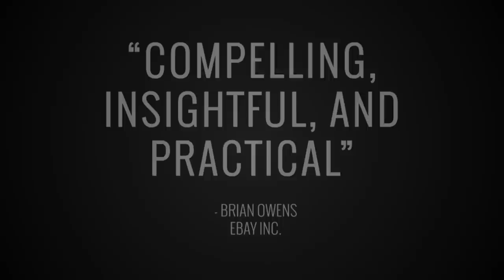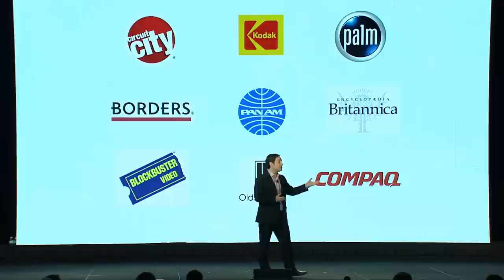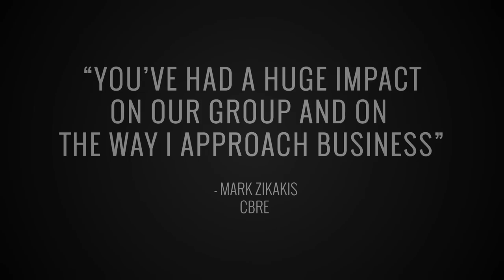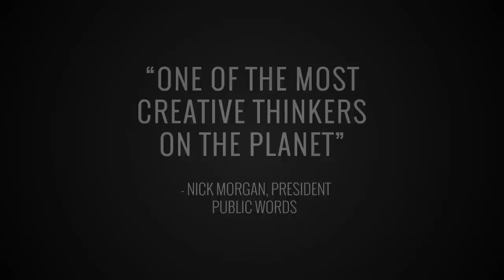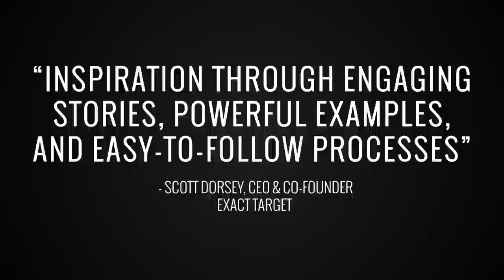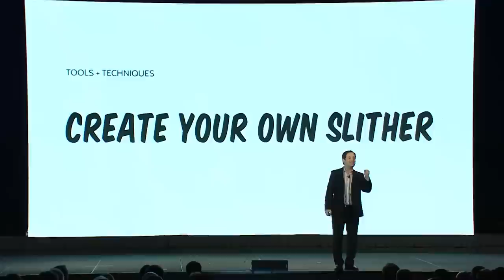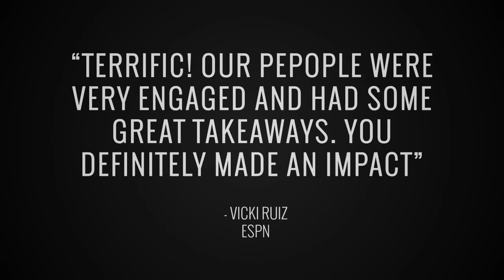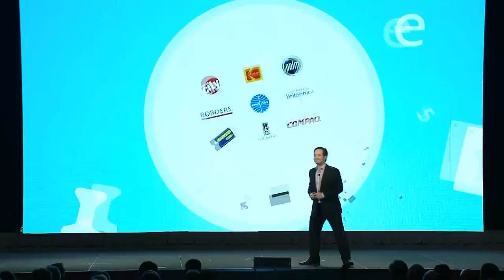Josh Linkner Innovation Keynote Speaker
Josh Linkner is passionate about helping people and organizations seize their full potential. Consistently ranked as a top innovation keynote speaker, Josh brings the perfect balance of an energizing performance blended with real-world experience and credibility. He not only inspires, but moves audiences to action by offering practical and effective approaches to driving better business outcomes.